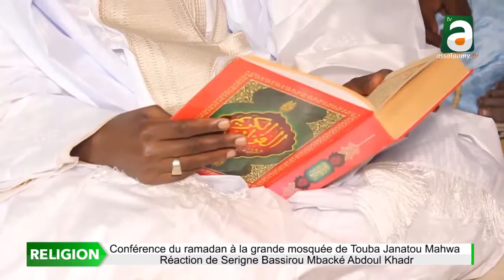Dernière conférence ramadan Mosquée Dianatoul Mahwa 2021: la réaction de S. Bassirou Abdou Khadr